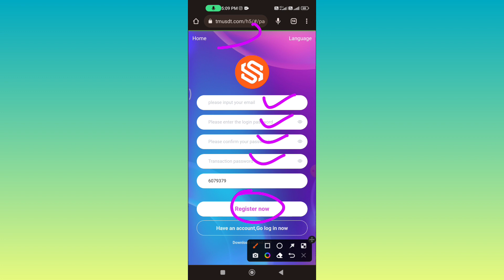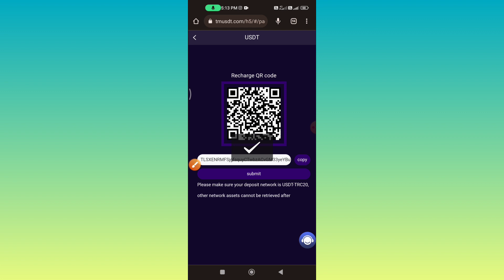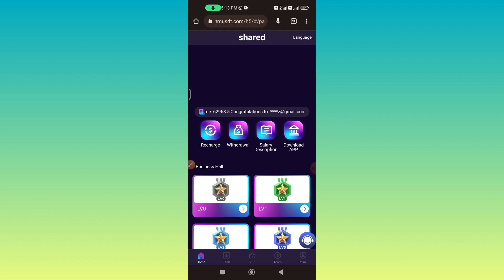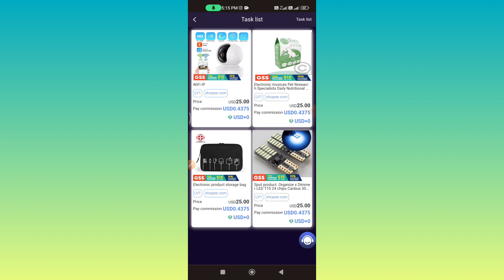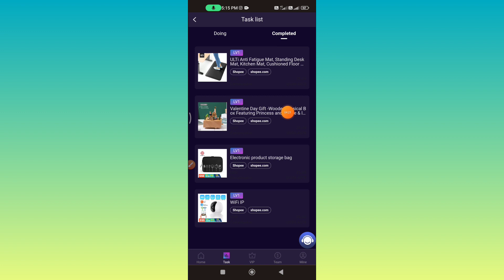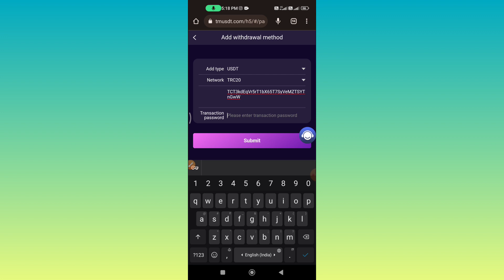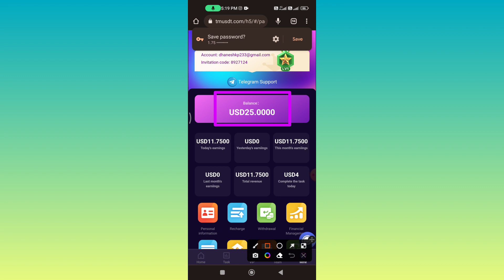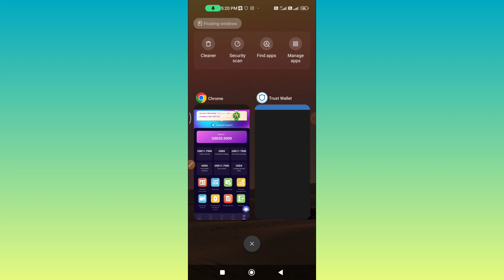The most authentic shopping platform website, earn as little as $1.75 per day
Welcome to join TM shopping, register and send: 15USDT
Invitation code: 6079379
Minimum deposit: 10USDT
Minimum withdrawal: 1USDT

vip1: 25USDT, 7% rebate, 1.75 USDT daily commission.
vip2: 85USDT, 9% rebate, 7.65 USDT daily commission.
vip3: 185USDT, 11% rebate, 20.35 USDT daily commission.
vip4: 685USDT, 13% rebate, 89.05 USDT daily commission.
vip5: 1585USDT, 15% rebate, 237.75 USDT daily commission.
vip6: 5885USDT, 19% rebate, 1118.15USDT daily commission.
vip7: 9995USDT, 21% rebate, 2098.95 USDT daily commission.
When someone signs up and tops up with your invitation code, the tier 3 rebate percentages are as follows:
10% for Level 1 members, the other party recharges 1000 USDT, you get 100 USDT
5% for level 2 members, the other party recharges 1000 USDT, you get 50 USDT
3% for level 3 members, the other party recharges 1000 USDT, you get 30 USDT
Bonuses can be withdrawn immediately and unlimited. If you recommend more users to join your promotion link, the more commission rewards you get, the commissions charged by the referred users will go directly to your promotion account, and you can withdraw cash directly! 2. Tell your team that the company registration invitation link can be promoted in any social software, as shown below. Facebook, Twitter, YouTube, instarma, Douyin, KAO KAO, WhatsApp group, Telegram group, etc.,